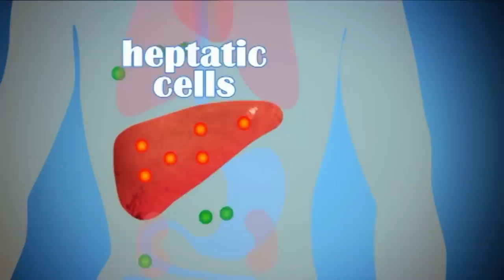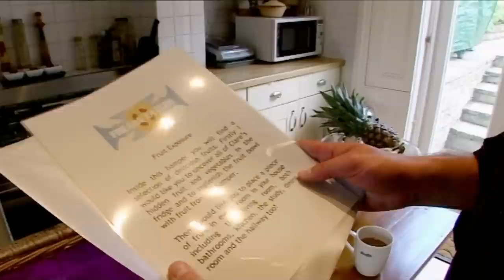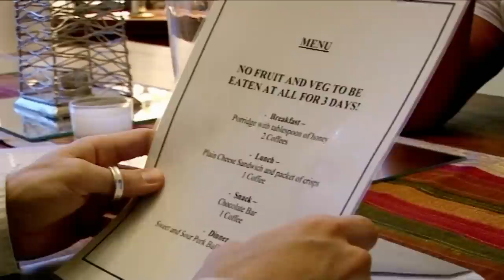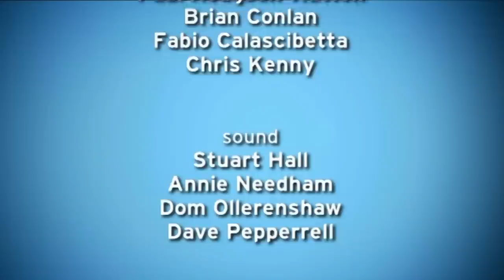DJ Can't Even Look at Fruit and Veg | Addicted to Junk Food | Freaky Eaters (UK) S2 E2 | Only Human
Successful radio DJ, Chris Hawkins appears to have it all. A glamorous career, a lovely house, and a beautiful weather girl wife. But, Chris hides a guilty secret, for the past 21 years he's been addicted to junk food. The reason Chris guzzles junk food is  because he's petrified of fruit and vegetables. He can't look at or touch them or even say their names. The team try to help him overcome a problem that is affecting his work, his marriage and damaging his health.
Freaky Eaters is a series in which nutritionist Charlotte Watts and psychological coach Felix Economakis help people with strange eating habits and food phobias and addictions. While Charlotte encourages them to eat new foods, Felix attempts to get to the bottom of the psychological problems causing their food phobias, with the aim of getting them on the road to eating a healthy balanced diet in just four weeks.